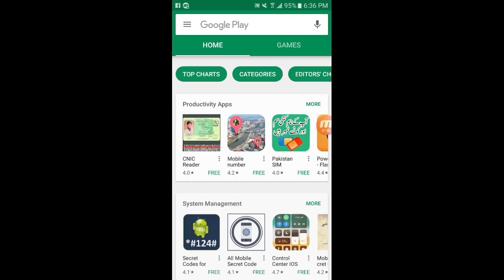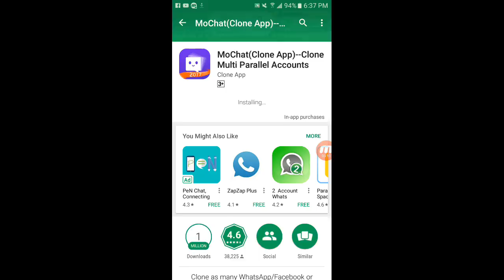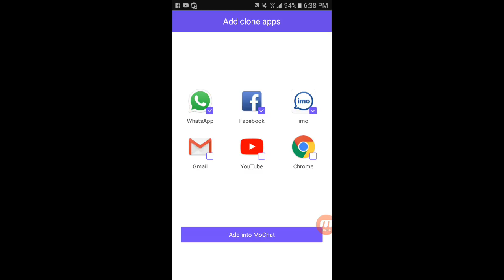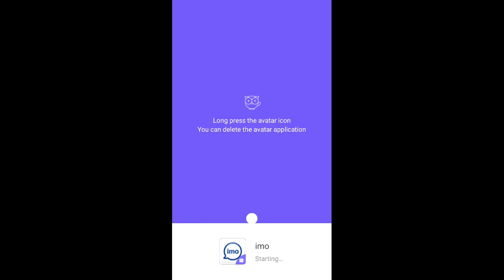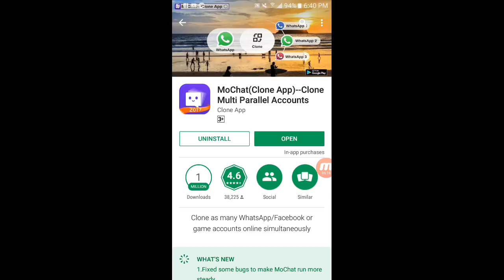How To Use Unlimited Whatsapp A Mobile Android